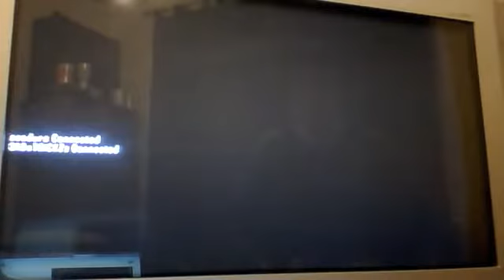nuketown part 1